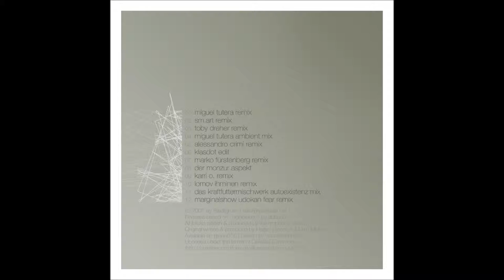Dubsuite - Eigenleben (Klasdot edit)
[artist]: Dubsuite

[title]: Eigenleben (Klasdot edit)

[album]: [stadt016] Dubsuite rearranged

[release]: 2007